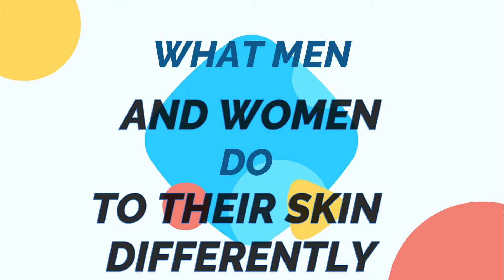What is the difference between MAN and WOMAN skin and routine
Hi Beauties,
With the variety of options nowadays for products and treatments do we need the differentiation between male and female skincare?
In the video I looked into general studies and what they believe makes our skin and products different.
We are much more complex and what is believed for the group is not necessary everyone's case!
Although our differences- what you buy should not be driven by marketing strategies.

 00:26 - What makes us different
 02:30 - 10 Distinctions
 07:49 - What we do differently
 10:24 - Our products
 12:50 - Male skincare basics and a few male product suggestions

I believe that labels might be quite useless and misleading sometimes and the fact that a product is MALE should not prevent a WOMAN to buy it and the other way around.
Understanding the needs of your skin and your concerns should be the reasons to purchase your skincare and if the ingredients, formula and results are what you desire, classification like gender  here have no place.
If you want to check some of the interesting studies on the topic:
- Article from 2018 - Male versus female skin: What dermatologists and cosmeticians should know- S. Rahrovan, MD, MPH,a F. Fanian, MD, PhD,b P. Mehryan, MD,a P. Humbert, MD, PhD,b and A. Firooz, MD
- Prof. Dr. Med. Christiane Bayerl also had done some comparisons between the skin of man and woman
H.ealthy
I. nformed
Beauty
was created because I wanted to advise, help and update you with regards to any kind of skin care topics. Everything is based on my knowledge, years of professional experience as beauty therapist,  passion and curiosity about everything related to skin care.
Don't forget - look at the ingredients and not just the labels